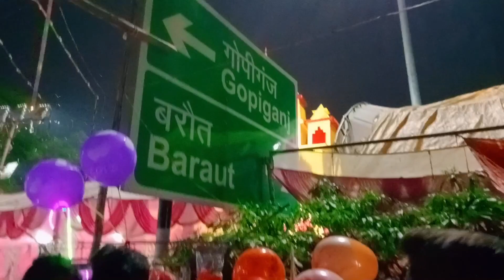दुर्गा पूजा जंगीगंज बाजार भदोही का प्रसिद्ध पंडाल || Durga Puja Jangiganj Market Bhadohi UP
durga puja pandal jangiganj

jangiganj market ka durga puja

durga puja jangiganj bazaar ka

navratri mela jangiganj market

durga puja jangiganj bhadohi